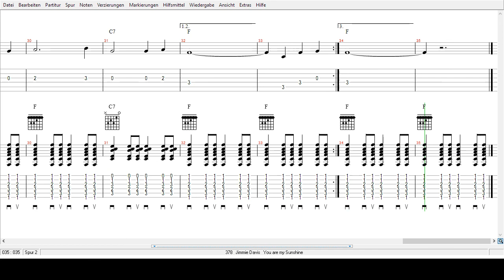Jimmie Davis - You Are My Sunshine - Tabs